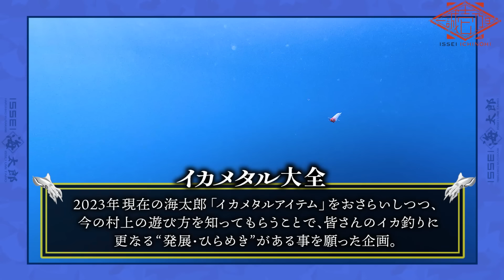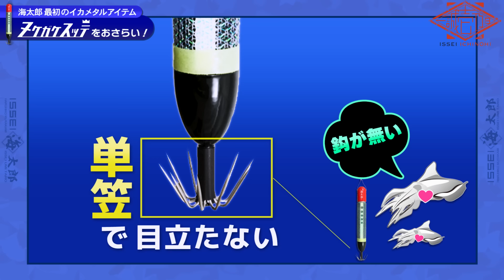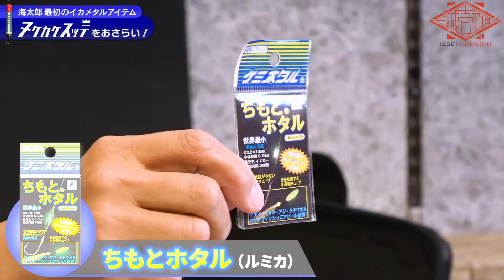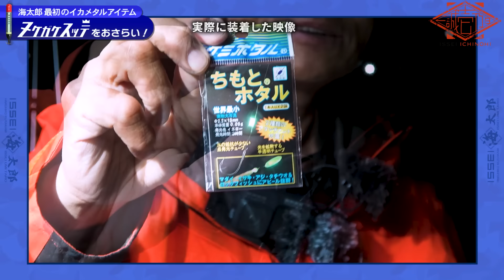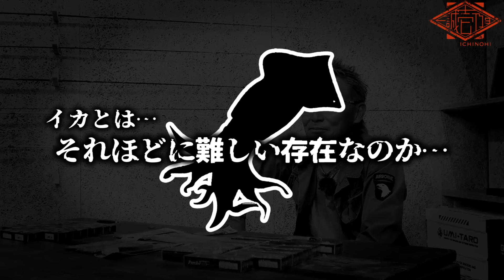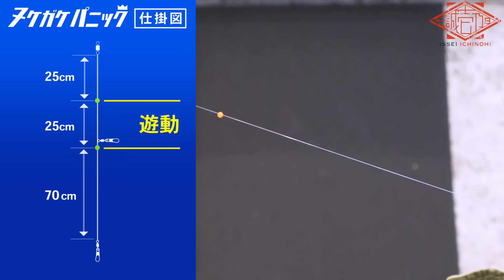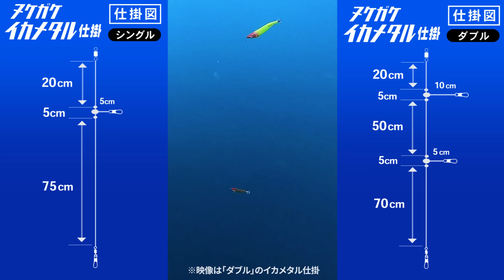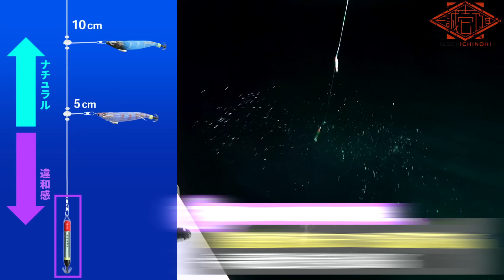【イカメタル大全】イカ釣りが"倍"楽しくなる「村上座談」/ 海太郎「スッテ・ドロッパー・仕掛」を深掘り！【壱乃日】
今月の壱乃日動画は、海太郎イカメタルアイテムをより深く知れるイカメタル大全！のハズが…

突然「俺、イカ釣り苦手やねん！」と言い始める村上。
ここから自由奔放に喋り始め、企画は右往左往…
気付けば余談が膨らみ「村上座談会」に。

そして、いつの間にか海太郎イカメタルアイテムの深い話へと変わってゆく。

「海太郎アイテム＝村上道具」に込められた遊び心・こだわりを知ればイカ釣りの楽しさ倍増！

【登場アイテム】
〈ルアー〉
●海太郎 ヌケガケスッテ
〈仕掛〉
●海太郎 ヌケガケイカメタル仕掛
〈シンカー〉
●海太郎 ヌケガケロケット
〈ロッド〉
●海太郎 「碧」IUS-70LS/LG-Offshore2（ライトゲームオフショア２スピニング）
●海太郎 「碧」IUC-70LS/LG-Offshore2（ライトゲームオフショア２ベイト）
●海太郎 「碧」IUS-70MLS/LG-Offshore IKA METAL（ライトゲームオフショアイカメタルスピニング）
●海太郎 「碧」IUC-70MLS/LG-Offshore IKA METAL（ライトゲームオフショアイカメタルベイト）